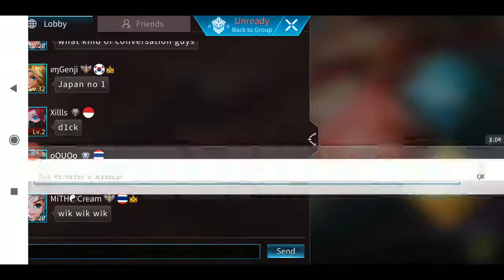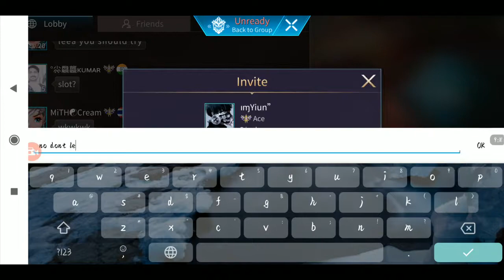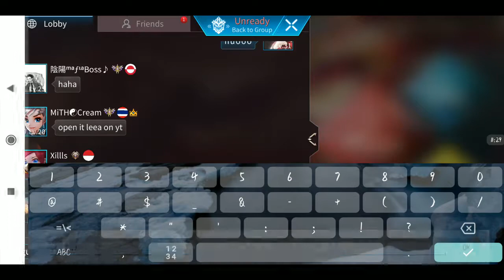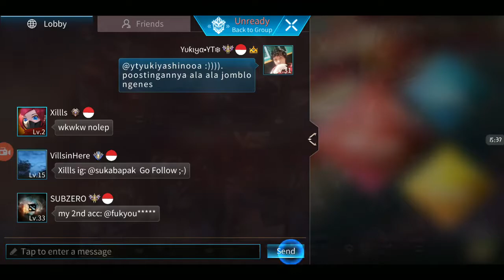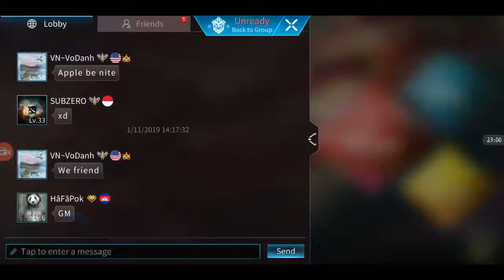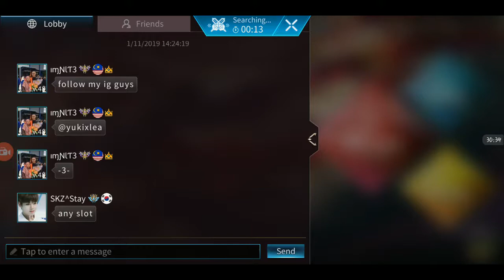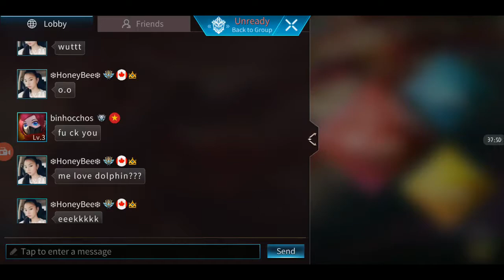Mau buat guide ELFEAD eh, musuh malah surrender semua - Legend of Ace (OLD)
Musuh sampai surrender, padahal mau buat video guide Elfead.

Ginilah kehidupan orang bar-bar,  main bar-bar musuh juga bar-bar surrender kalau ketemu, ahaha